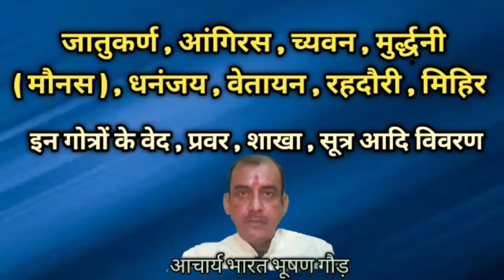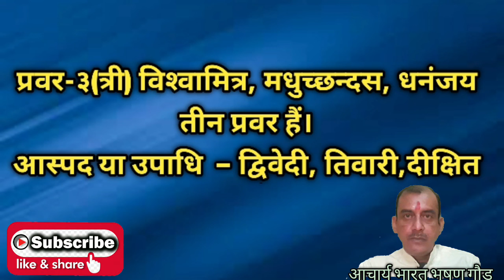गोत्र जातुकर्ण, आंगिरस, च्यवन,मुर्ध्दनी ,मौनस,धनन्जय, वेतायन, रहदौरी, मिहिर।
इस वीडियो पर जानें क्या होते हैं गोत्र , शाखा , सूत्र आदि , विस्तार से ।